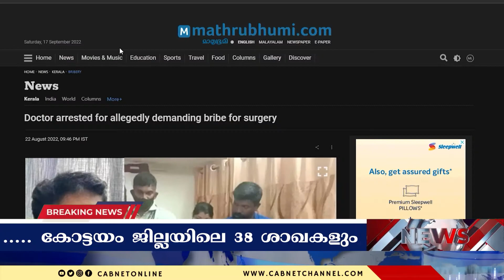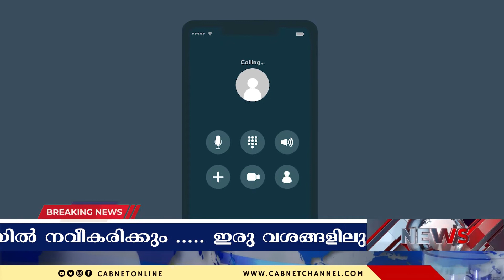22 September | cabnet news | cabnet online